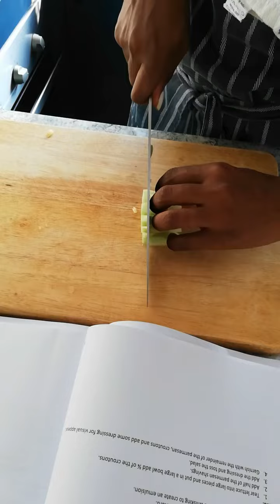5 April 2021